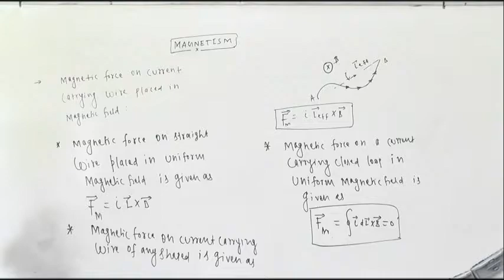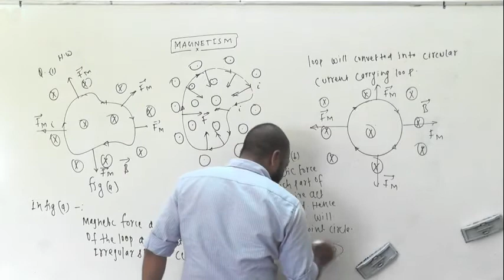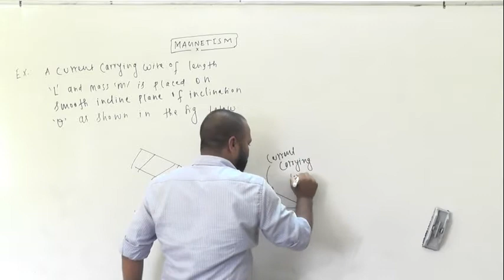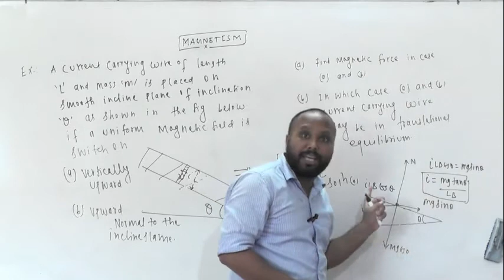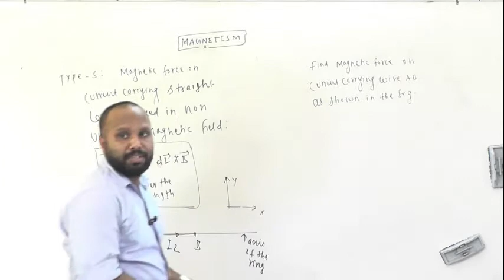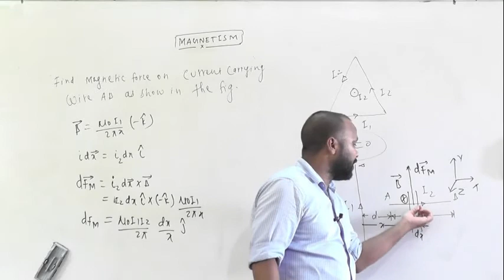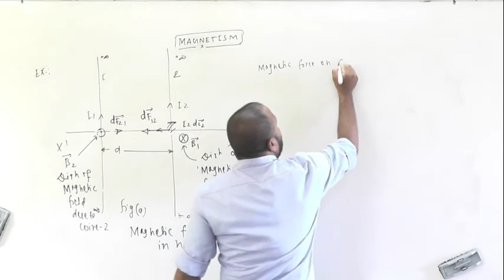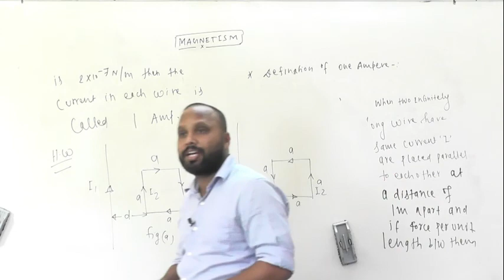MAGNETIC FIELD DUE TO CURRENT PART 9